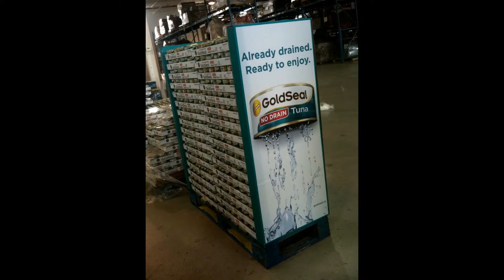Repack Canada is Your Copacking Partner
Repack Canada is your retail ready partner for all things packaging and POS displays.